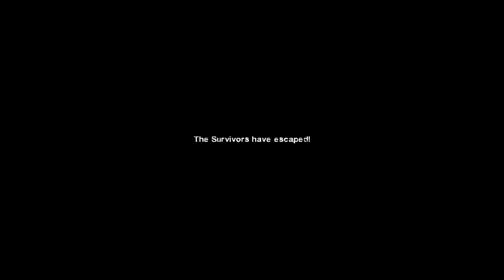L4D2:Paskal girls in Mara's temple